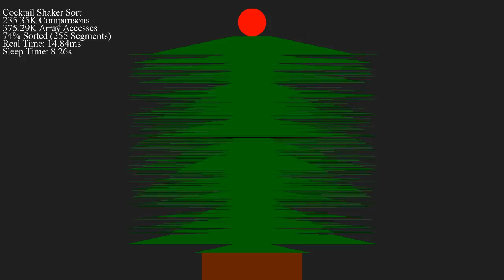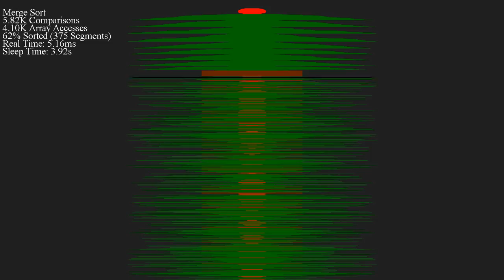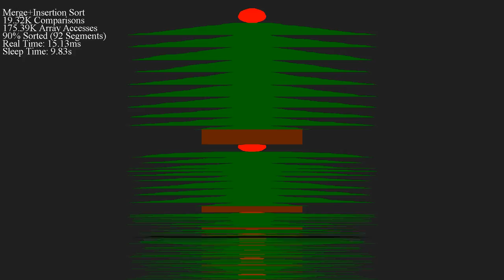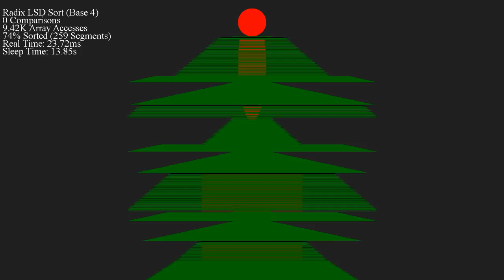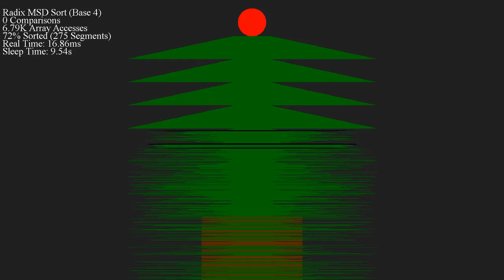Sorts 2018 - Christmas Tree